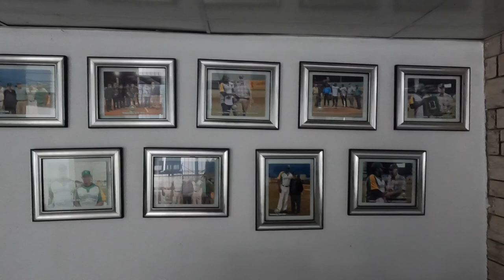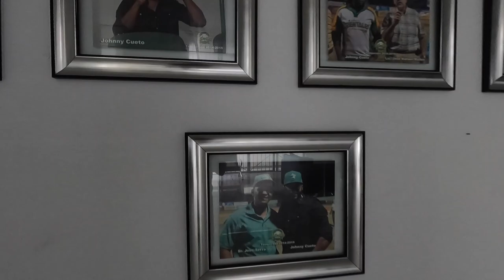Juego #25 VS Estrellas Orientales | 第２５戦 VS エストレージャス・オリエンタレス/ドミニカ共和国ウィンターリーグ ２０２１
🇪🇸 Así Jugamos Juego #25 Contra Estrellas Orientales !  27 de Nov 2021
Vamos arriba Gigantes del Cibao!!
Liga de Béisbol Profesional de la República Dominicana (LIDOM)!

🇺🇸  The Game #25 against Estrellas Orientales !!

🇯🇵  ２０２１年、ドミニカ共和国のウィンターリーグの第２５戦です！ヒガンテス・デル・シバオ　対　エストレージャス・オリエンタレス の試合の模様です！　コロナ禍中で、色々とありますが、健康・安全第一で生き抜きましょう！　ドミニカ共和国のプロ野球ウィンターリーグのプレシーズンがまもなく始まります！ 日本でもプレーした選手達,、そしてメジャー選手達が母国に帰って野球をしています！元楽天、ルイス・ヒメネス、元阪神、ウィリン・ロサリオ、元中日・ヤクルト、ジョーダン・アルメンゴ・ノルベルト、元巨人、フアン・フランシスコ、元楽天、ルイス・トレーロ、元楽天、カルロス・ペゲーロ　などなど。

Gigantesdelcibao LIDOM Béisbol republicadominicana ドミニカ共和国 caribe Caribbean Baseball 中南米 野球 ウィンターリーグ Estrellas Orientales